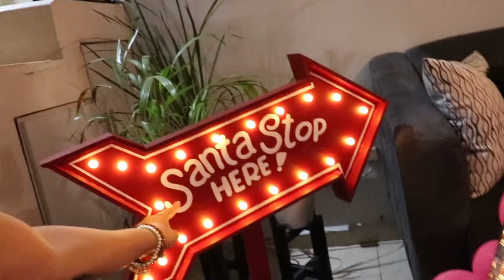Birthday + Baby Shower | New family member | Mexpil Team